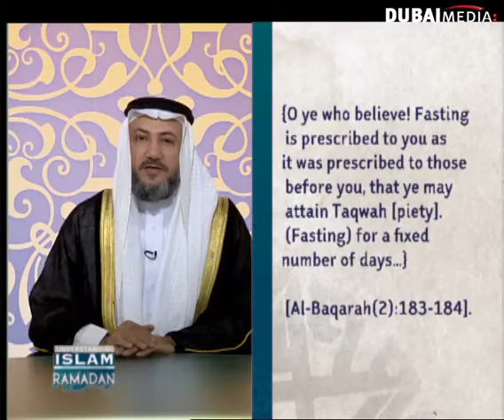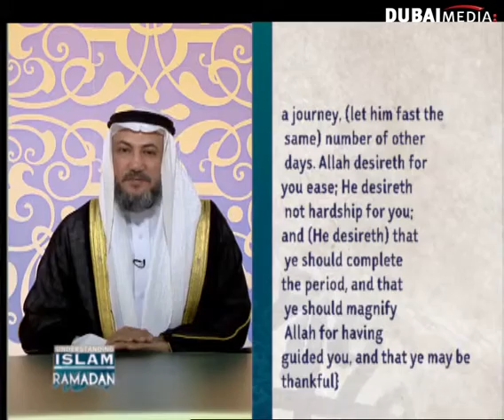Understanding islam EP02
With Dr. Mohammed Al Kobaisi on Dubai One channel.